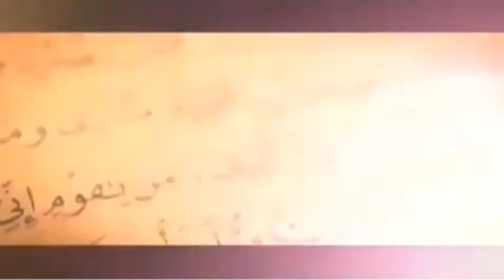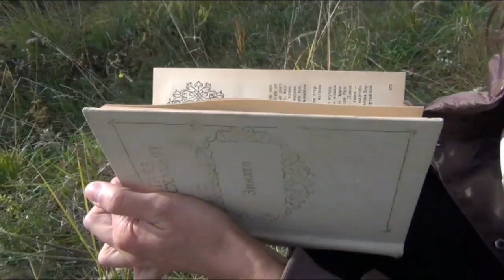ТАТАРСТАН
Бик көчле, Татар рухлы җыр.
Артем Пискунов башкаруында.
Видеода Гаяз Исхакыйның "Зөләйха" әсәре буенча төшерелгән фильмнан өзекләр дә кулланыла.
Шулай ук баш рәсемдә фаҗигале төстә 2023 елның 31 октябрендә вафат булган "Азатлык "Татар яшьләре берлеге активисты Батырхан Әгъзамовның фотосы кулланылган. Рухы шат, урыны җәннәттә булсын!